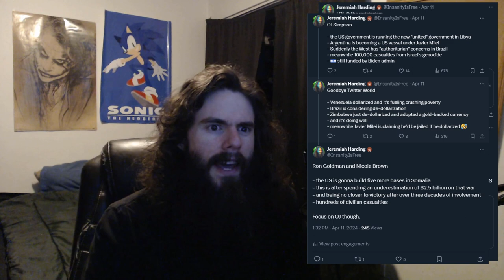I talked to conservatives about surveillance and the TikTok Ban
Someone let me on a Twitter Spaces and it was a very space of Twitters. Much X was had.

2048 (A BRUSHFIRE Thriller) by Matthew Wojtecki

My receiving addresses:

BTC 1C8hmf4D8oMs5pFwb5vGjc9GkMEjcYcow6

BCH qz3qh8fj0e0jm4w5aj6d4lne2qpew9cxtcszgqktr6

DASH XwjM7HQwdgZc9xiaKx1gXQV6jP5Amy2cxB

ETH 0x72c097d310Cbddd39554ccec06563f1dff693881

LTC LXhzmuu28Tw9faZ2KksfGQS6mvFW7dC44R

SMART SdGNyg7QU5p3VHerKcU1873QC5jXcBcb8G